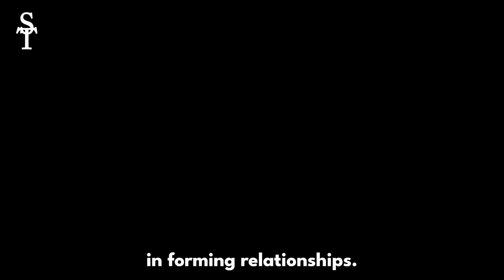HUGE Amounts Of Modern Women Are Crying Because They Are Still Single And Childless